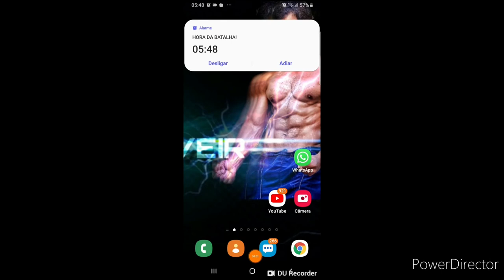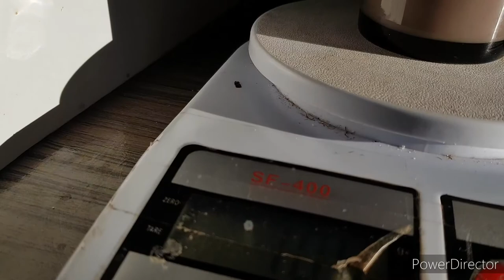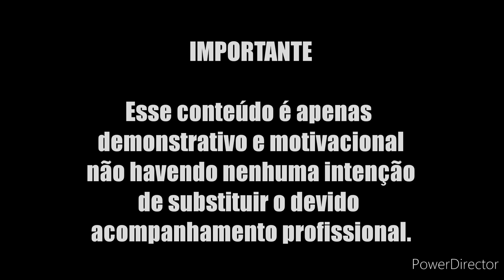Vlog #1- Cristiano Oliveira *PROJETO100SACIONAL*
Fala meus manos, blz?
Já deixou o seu like para fortalecer nosso canal?
Tá imperdivél o 1 vlog do nosso PROJETO100SACIONAL.
100 dias NATURAL, sem uso de esteróides anabolizantes!!🥦💉🚫
ASSISTA!!